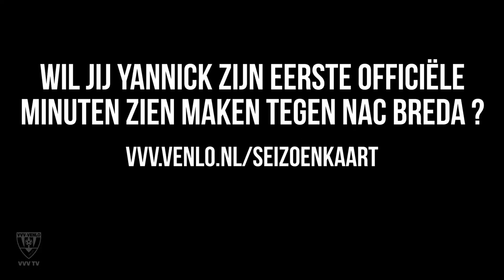INTERVIEW | YANNICK LELIENDAL